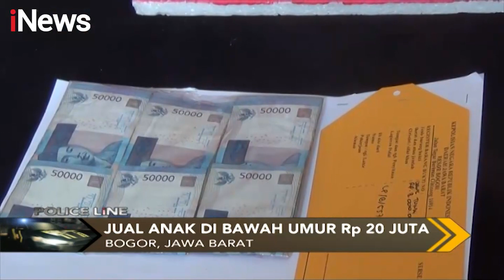Seorang Mucikari Manfaatkan Medsos Untuk Jual Sejumlah Gadis di Bawah Umur - Police Line 24/10